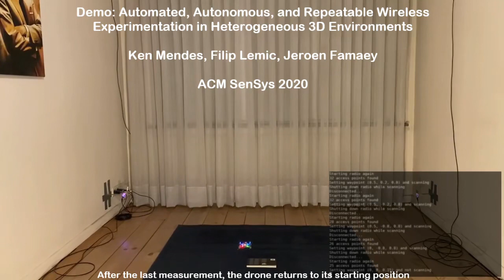Automated and repeatable wireless experimentation in 3D environments using CrazyFly drone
Ken Mendes, Filip Lemic, Jeroen Famaey, "Automated, Autonomous, and Repeatable Wireless Experimentation in Heterogeneous 3D Environments," ACM SenSys, 2020.

The performance of wireless networking approaches degrades under user’s mobility. To objectively and reliably establish their performance under mobility, one has to guarantee highly repeatable experimentation with minimized external influences, which is currently a burdensome manual process for 3-dimensional (3D) environments. To address this issue, we propose a drone-based testbed for automated, autonomous, and repeatable experimentation with mobile wireless infrastructures in heterogeneous 3D environments. The developed testbed can be easily deployed in various environments, allows for simple integration of a new System Under Test (SUT), and guarantees the absence of interference with the SUT.